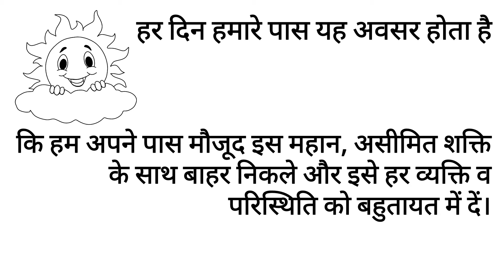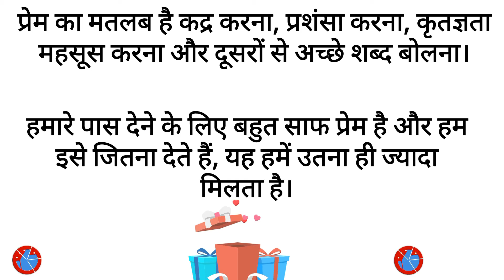THE SECRET (दैनिक प्रेरणा) DAY - 116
Dainik Prerna
secret book
the secret book rhonda byrne